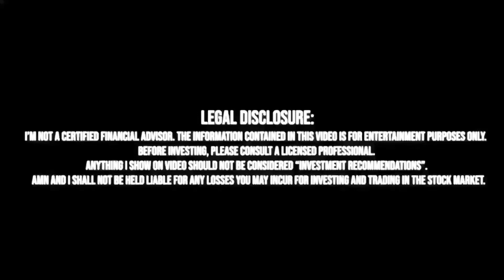Làm Sao Trade Tesla Trước ER